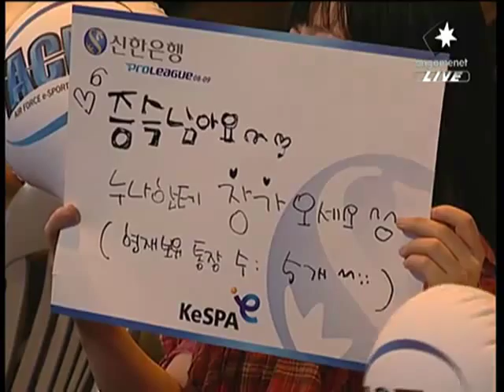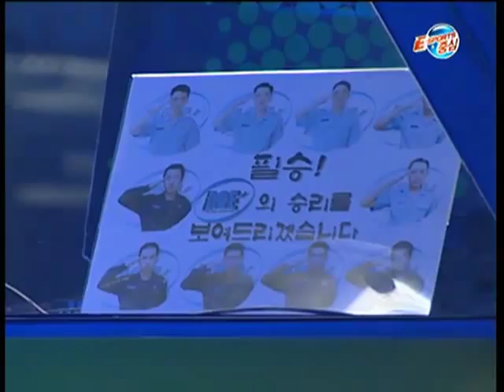SPL Casy vs Hwasin 2009-04-18 @ Heartbreak Ridge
Casy (Terran)
- Name: 한동욱 (Han Dong Wook)

 vs

Hwasin (Terran)
- Name: 진영수 (Jin Yung Soo)
- Team: STX SouL

League: 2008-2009 Shinhan Bank Proleague

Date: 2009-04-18